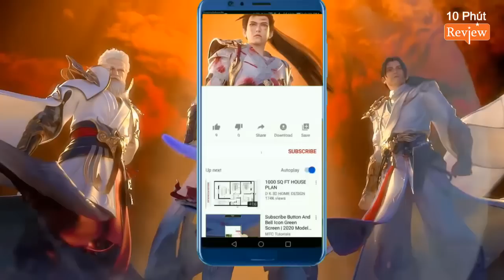Thế Giới Hoàn Mỹ Tập 136 | Hoang Vô Địch Trong Cùng Cảnh Giới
THẾ GIỚI HOÀN MỸ

- Nhân vật chính: Hoang Thiên Đế - Thạch Hạo
- Vợ: Hỏa Linh Nhi (chính thất), Vân Hi (mẹ của Tiểu Thạch Đầu), Thanh Y

🌈Cảnh Giới:
👉 Phàm Nhân:
1.Bàn Huyết Cảnh: Sơ Kỳ – Trung Kỳ – Hậu Kỳ – Viên Mãn (Cực Cảnh)
2.Động Thiên Cảnh: 1 Động Thiên – 10 Động Thiên (Cực Cảnh)
3.Hóa Linh Cảnh: Thân Thể Thành Linh – Trọng Tố Chân Ngã – Động Thiên Dưỡng Linh
4.Minh Văn Cảnh (Phong Hầu): Sơ Kỳ – Trung Kỳ – Hậu Kỳ – Viên Mãn
5.Liệt Trận Cảnh (Vương Giả ): Sơ Kỳ – Trung Kỳ – Hậu Kỳ – Viên Mãn
6.Tôn Giả Cảnh: Sơ Kỳ – Trung Kỳ – Hậu Kỳ – Viên Mãn
👉 Thần Đạo:
1.Thần Hỏa Cảnh (Ngụy Thần ): Sơ Kỳ – Trung Kỳ – Hậu Kỳ – Viên Mãn
2.Chân Nhất Cảnh (Chân Thần): Sơ Kỳ – Trung Kỳ – Hậu Kỳ – Viên Mãn
3.Thánh Tế Cảnh (Thần Vương): chiến lực thay đổi liên tục từ Tôn Giả tới Thiên Thần
4.Thiên Thần Cảnh: Sơ Kỳ – Trung Kỳ – Hậu Kỳ – Viên Mãn
5.Hư Đạo Cảnh
6.Trảm Ngã Cảnh: Sơ Kỳ – Trung Kỳ – Hậu Kỳ – Viên Mãn
7.Độn Nhất Cảnh (Chí Tôn): Sơ Kỳ – Trung Kỳ – Hậu Kỳ – Viên Mãn
8.Chí Tôn Cảnh: Sơ Kỳ – Trung Kỳ – Hậu Kỳ – Viên Mãn
9.Chí Tôn Cực Đạo (Nhân Đạo Đỉnh Phong)
👉 Tiên Đạo (Trường Sinh Lĩnh Vực):
1.Chân Tiên
2.Tiên Vương: Yếu Nhược – Bình Thường – Tuyệt Đỉnh – Bá Chủ
3.Chuẩn Tiên Đế
4.Tiên Đế
👉 Hệ Thống Tu Luyện do Thạch Hạo tự sáng tạo:
1.Luân Hải Bí Cảnh
2.Đạo Cung Bí Cảnh
3.Tứ Cực Bí Cảnh
4.Hóa Long Bí Cảnh
5.Tiên Đài Bí Cảnh
5.1.Tiên Hồng Trần (Tiên khác loại): Nhất Thế – Cửu Thế
5.2.Đệ Thập Thế: Độ Kiếp Thành Chân Tiên
6.Ngẩng Đầu Ba Thước Có Thần Minh (Tiên Vương)
7.Thần Minh Hợp Nhất Với Cơ Thể (Chuẩn Tiên Đế)
8.Tiên Đế